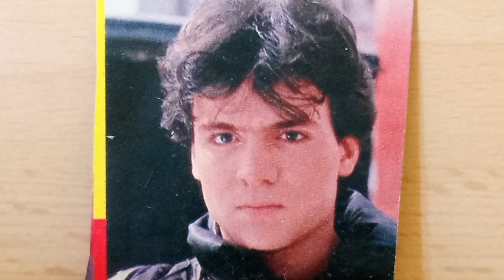Nino De Angelo : Engel der Nacht ( 1987 )